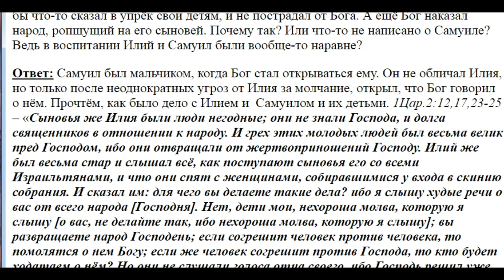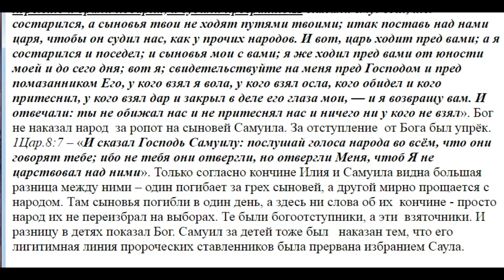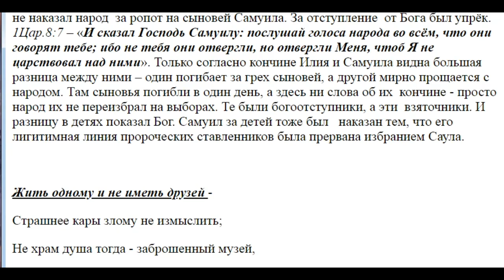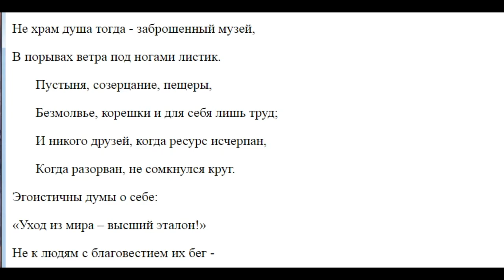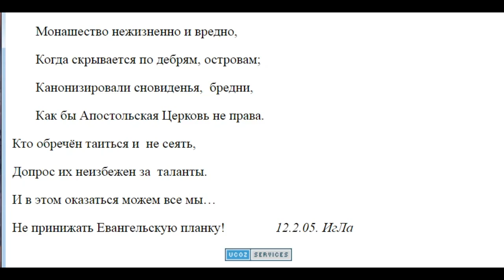2605. Дети Самуила и Илия, в чём разница?